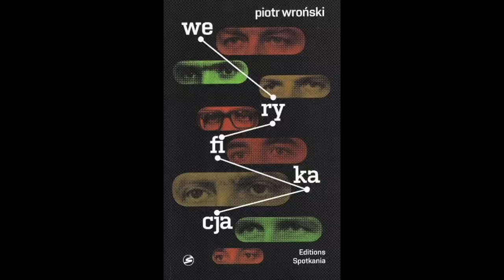Piotr Wroński KChT 014 Sygnaliści i służba do kontroli służb, czyli cywile w mundurach